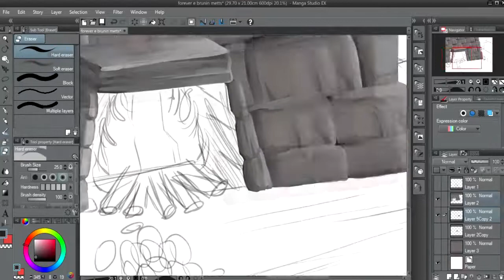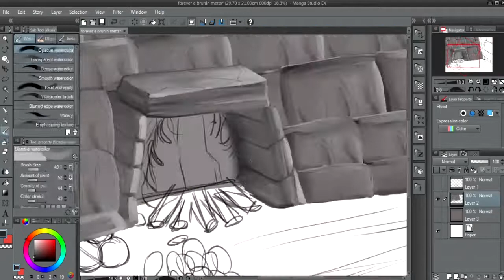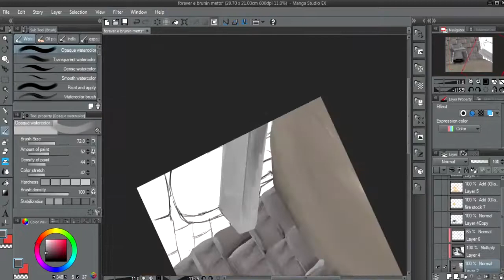Forever Queima as esmeraldas de Brunin Netts TRETA